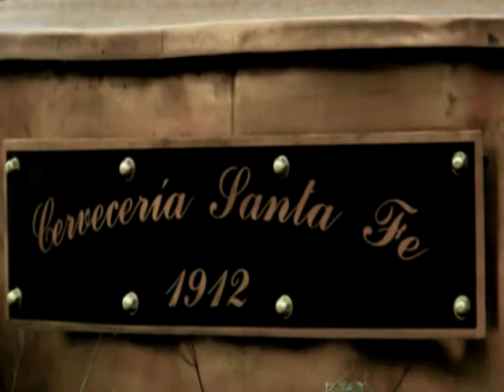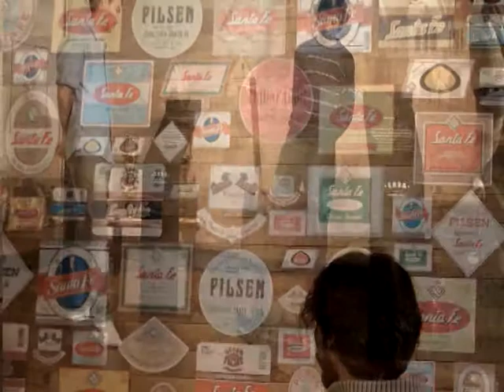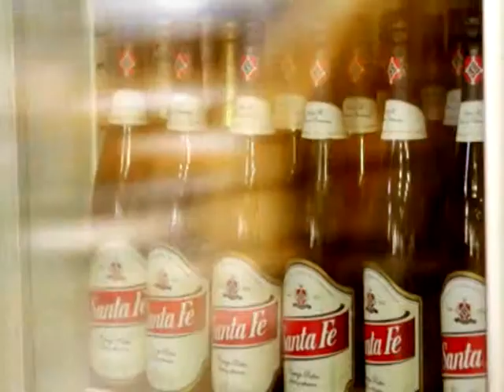CERVECERIA SANTA FE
La historia de una de las empresas más importantes
del mundo en la elaboración de cerveza, abre las puertas
a Versión Vanguardia para conocer una historia rica en
trabajo y pasión-